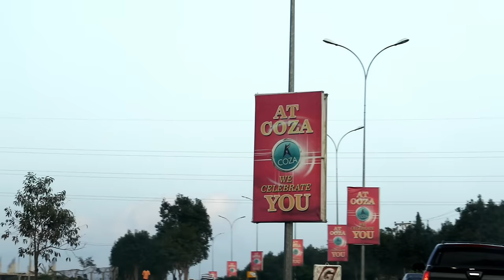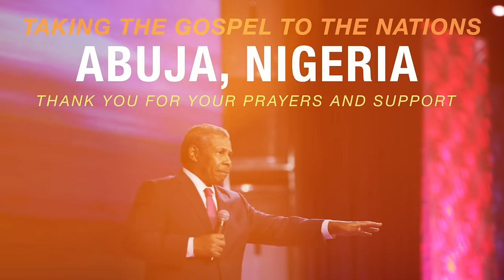Abuja, Nigeria Missions Trip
Thank you Partners for your prayers and support during our Missions Trip to Abuja, Nigeria. Lives and minds are being are being transformed by the Word of God because of you! Learn more about Partnership with Bill Winston Ministries ‪#‎BWMMissions‬ ‪#‎BWMPartners‬